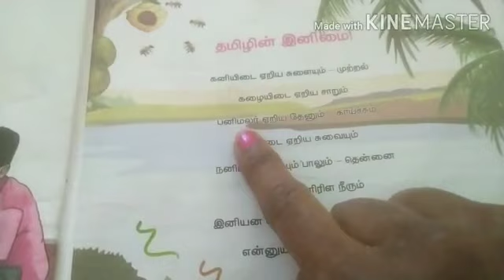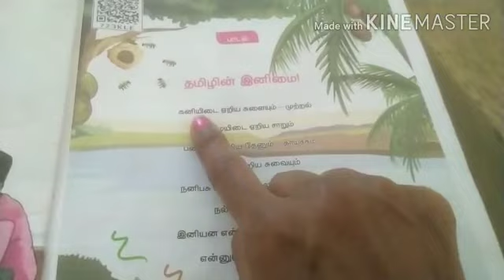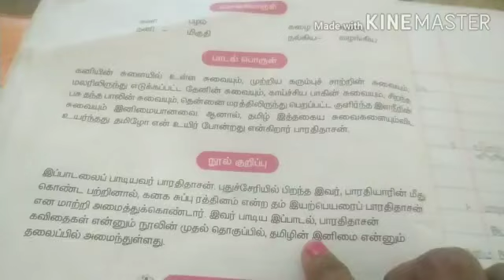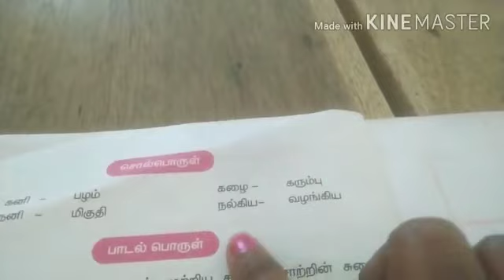5 std Samacheer Tamil unit I